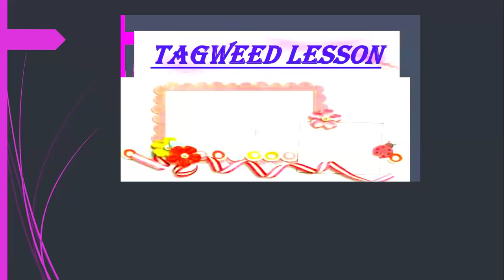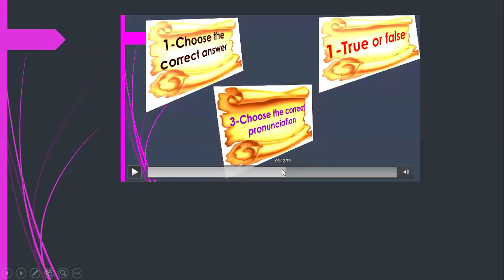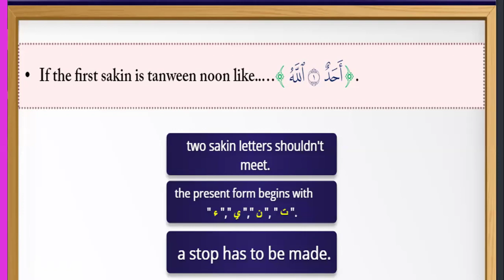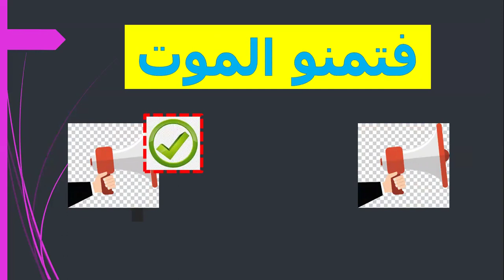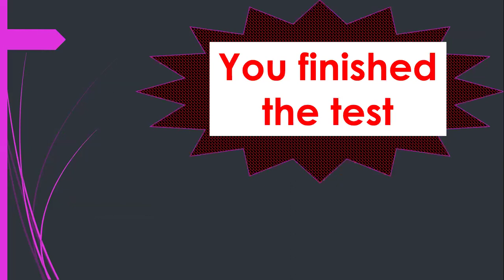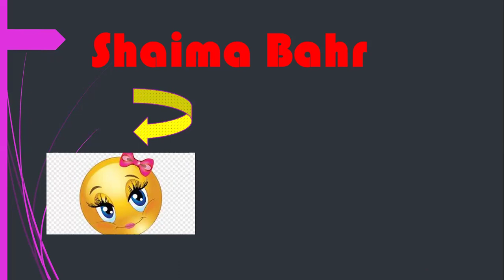تكملة حكم التقاء الساكنين فى كلمتين the second vedio for meeting 2 sakin letters in 2w0rds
In this vedio - - - - we will complete the exercises we started in the last class about meeting 2 sakin letter in 2 words if you want to watch the first vedio - - -- - visit this link